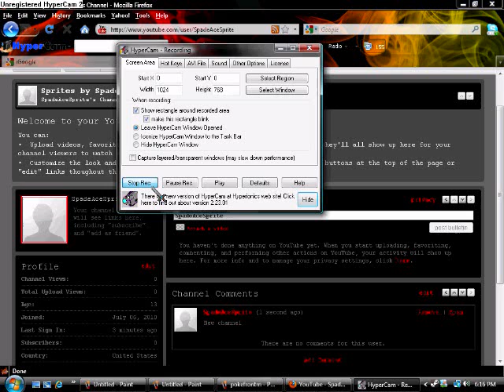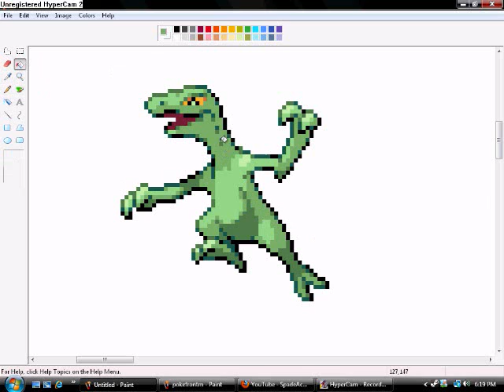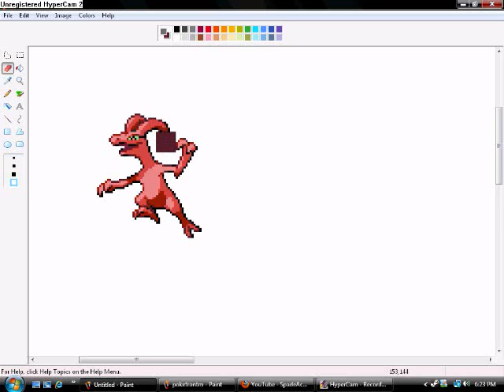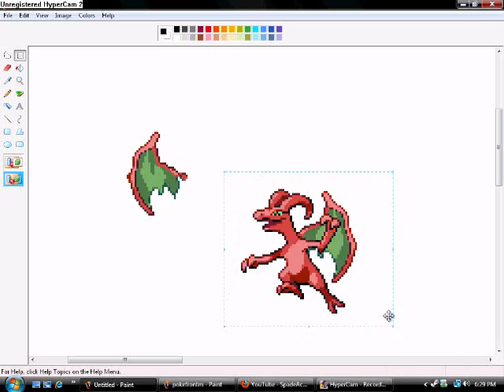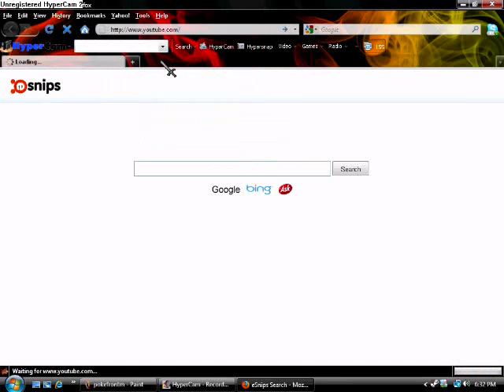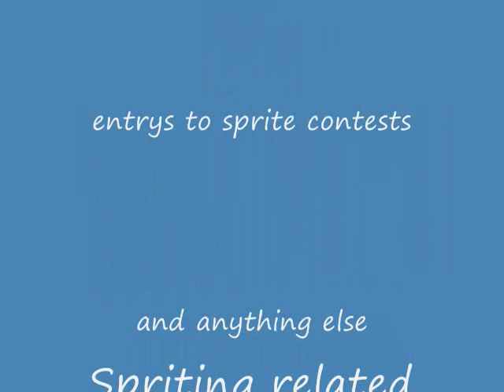New Channel and a hypercam'd SpadeAceSprite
:D Christmas in July